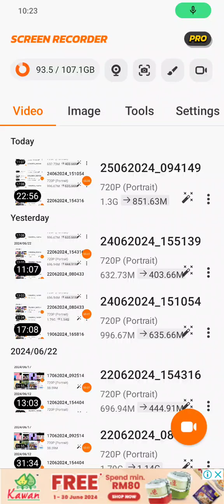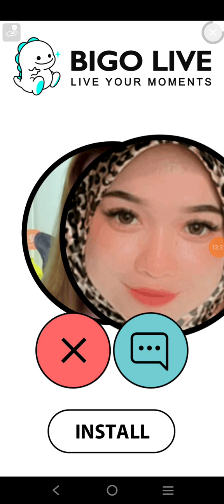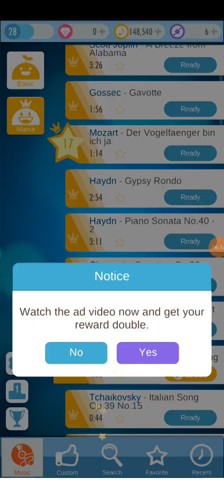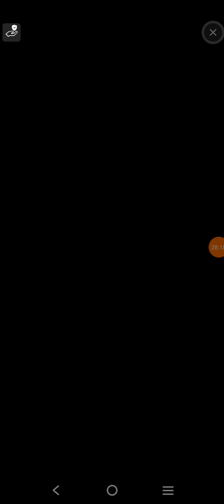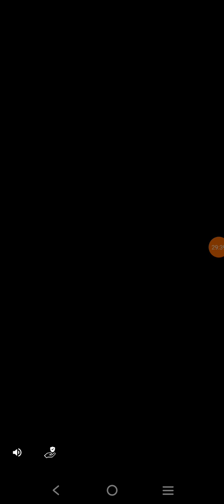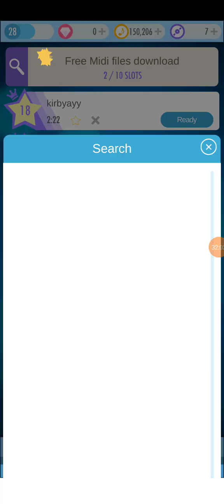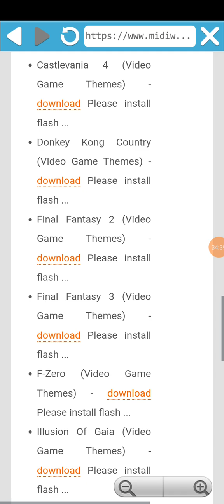Tunes Piano 148